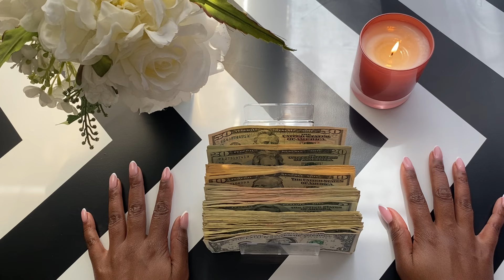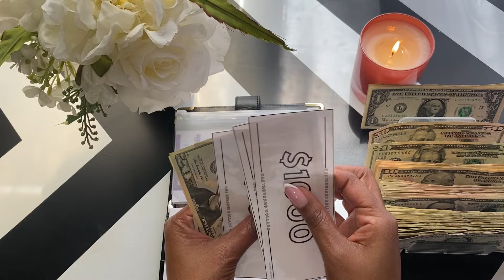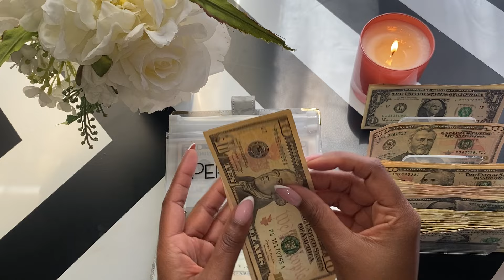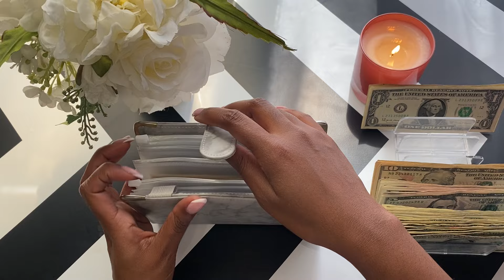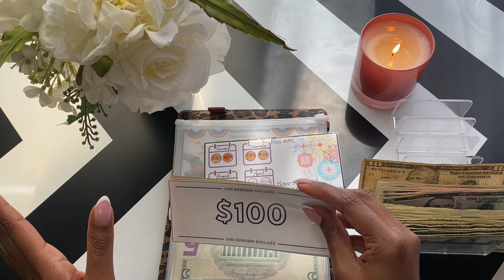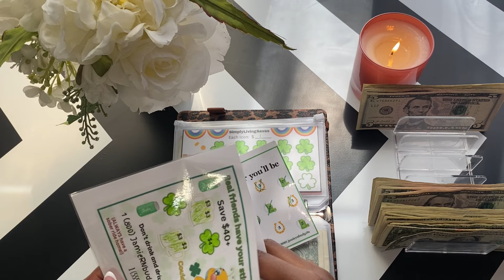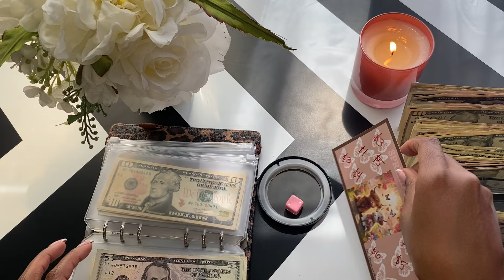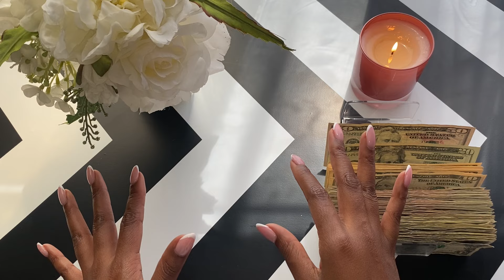Cash Stuffing - $392 | March 2024 - Week #4 | Sinking Funds | Savings Challenges | Zero Based Budget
Happy Saturday! Today, I will be cash envelope stuffing the second half pay of paycheck #2 for the month of March. I budget and cash stuff on a weekly basis to help me manage my finances.

Hey, hey, hey! - 00:00
Budget breakdown - 00:23
Wallet - 00:50
High priority sinking funds - 01:49
Vacation binder - 04:02
Low priority sinking funds - 05:04
Self care binder - 07:56
Savings challenges 08:22
Take care of yourselves! - 17:36

Black and gold binder - SKYDUE Budget Binder:

Grey marble binder - Onlyesh Budget Binder:

Brown animal print binder - A6 Binder:

Cash tray: